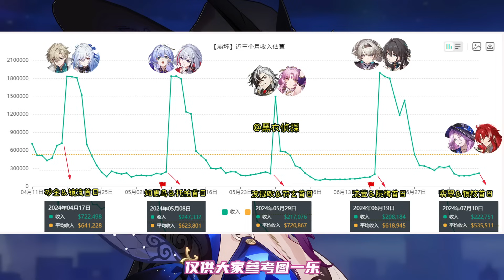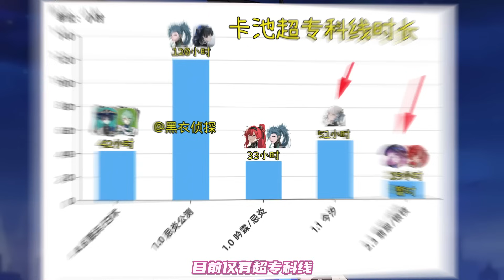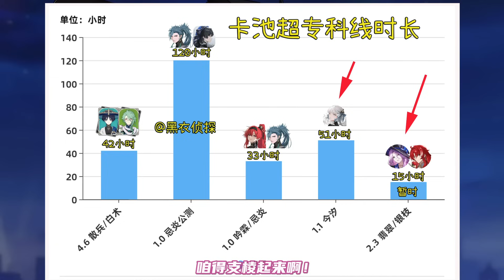（崩坏星穹铁道）2.3 翡翠/银枝卡池流水已挂零！首日超二本线零小时？要和鸣潮同台竞技了？恐为史上最低卡池流水！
哈喽，大家好。
希望大家多多关注，多多订阅。